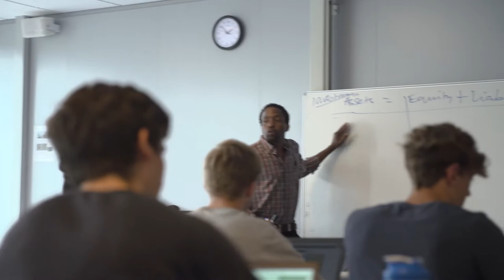Sport Studies - Something for you?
Sport Studies - track ISMB: Something for you?